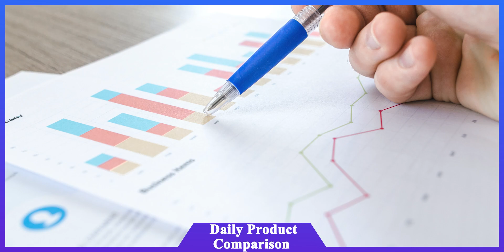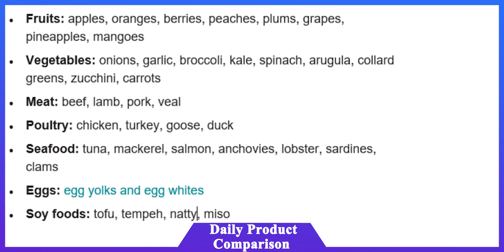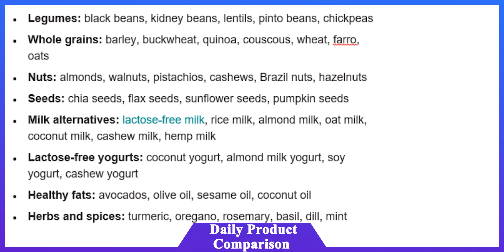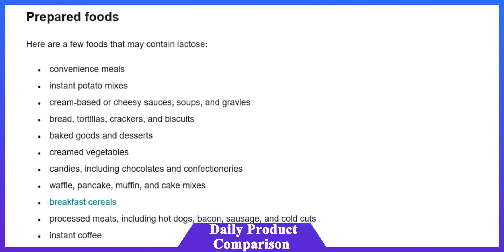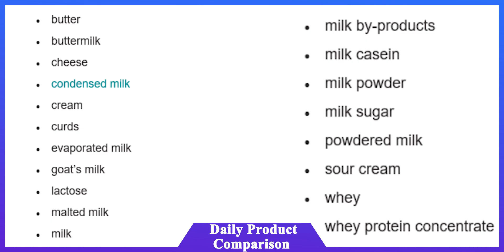Lactose Intolerance || दूध की वजह से पेट में दर्द || Lactose Intolerance Treatment in Hindi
Lactose intolerance is a condition in which you have digestive symptoms—such as bloating, diarrhea, and gas—after you consume foods or drinks that contain lactose. Lactose is a sugar that is naturally found in milk and milk products, like cheese or ice cream.

In lactose intolerance, digestive symptoms are caused by lactose malabsorption. Lactose malabsorption is a condition in which your small intestine cannot digest, or break down, all the lactose you eat or drink.

लैक्टोज असहिष्णुता एक ऐसी स्थिति है जिसमें आपके पाचन संबंधी लक्षण होते हैं - जैसे कि सूजन, दस्त और गैस - जब आप लैक्टोज युक्त खाद्य पदार्थ या पेय का सेवन करते हैं। लैक्टोज एक चीनी है जो स्वाभाविक रूप से दूध और दूध उत्पादों, जैसे पनीर या आइसक्रीम में पाई जाती है।

लैक्टोज इनटॉलेरेंस में, पाचन संबंधी लक्षण लैक्टोज कुअवशोषण के कारण होते हैं। लैक्टोज कुअवशोषण एक ऐसी स्थिति है जिसमें आपकी छोटी आंत आपके द्वारा खाए या पिए गए सभी लैक्टोज को पचा नहीं पाती है या तोड़ नहीं पाती है।